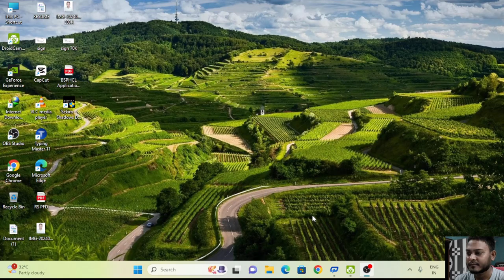GAMING WORLD TO SAMURAI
IT'S AMAZING GAME TO PLAY